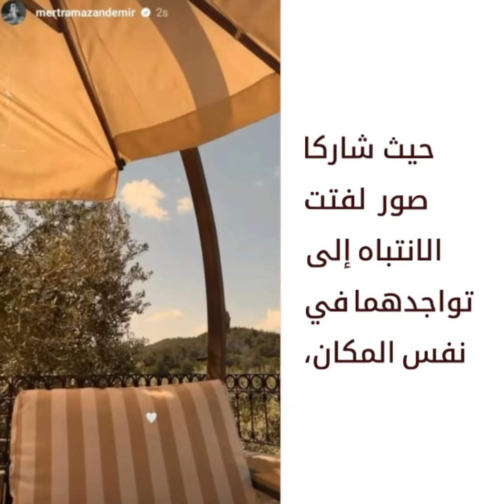هل صور بطلي الطائر_الرفراف تؤكد مزاعم علاقة حب بينهما؟😍🤔